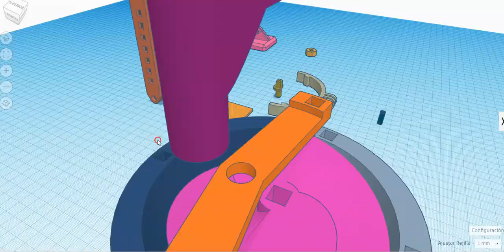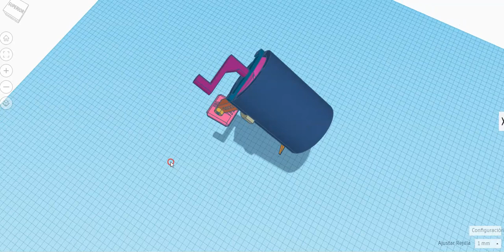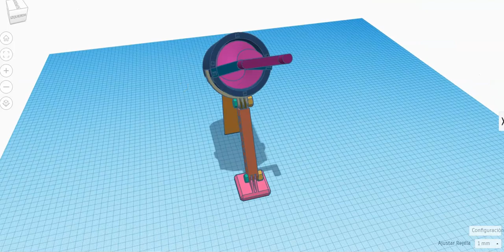armado de un tornillo de arquimedes con tinkercad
en este video vemos un tornillo de arquimes desarmado y armado en tnlercad